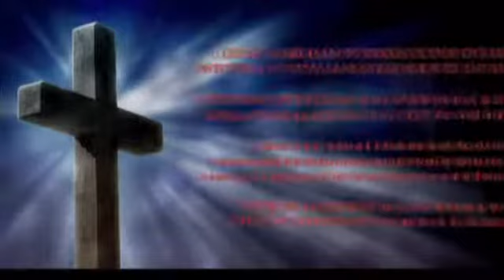LỄ BẾ MẠC ĐẠI HỘI ĐỒNG TỔNG HỘI lần III (Ph.30) - LIÊN ĐOÀN TRUYỀN GIÁO PHÚC ÂM - 09.2014.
ĐẠI HỘI ĐỒNG TỔNG HỘI lần III - Phần 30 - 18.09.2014 - LỄ BẾ MẠC ĐẠI HỘI ĐỒNG TỔNG HỘI lần III : LỄ PHONG CHỨC MS & MSNC + TẶNG QUÀ / LIÊN  ĐOÀN TRUYỀN GIÁO PHÚC ÂM / Mục sư LÊ MINH ĐỨC (INTER   EVANGELISTIC   MOVEMENT) : 29 PHAN BÁ PHIẾN (A.20 - K.300 CỘNG HÒA), PHƯỜNG 12, QUẬN TÂN BÌNH, SÀI GÒN - VIỆT NAM.
ĐẠI HỘI ĐỒNG TỔNG HỘI lần III - Phần 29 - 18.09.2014 - LỄ BẾ MẠC ĐẠI HỘI ĐỒNG TỔNG HỘI lần III : LỄ PHONG CHỨC MS & MSNC + TẶNG QUÀ -